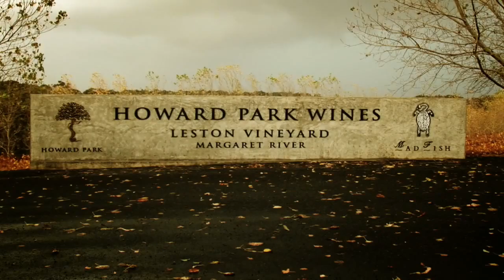Howard Park Wines Full Length Feature video | Margaret River wine | Western Australia Wine (AFFW)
Full length video interview with The Burch Family of Howard Park & MadFish Wines of Margaret River and The Great Southern Western Australia